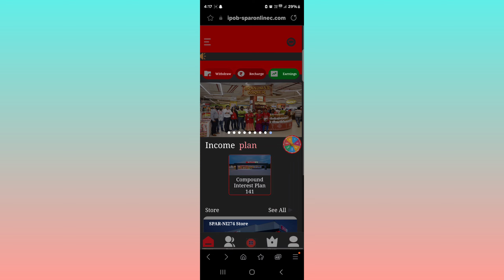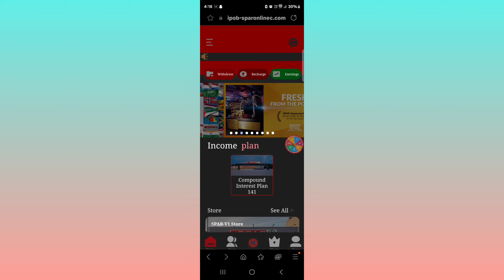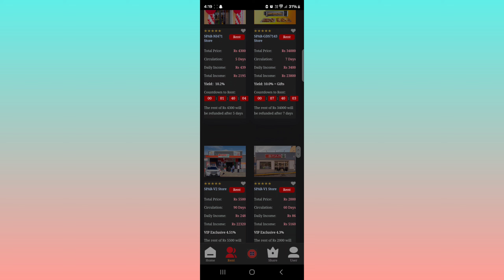Mhipob Spar Earning App | Mhipob Spar App Withdrawal | Mhipob Spar New Update | mhipob Spar Company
Note:-